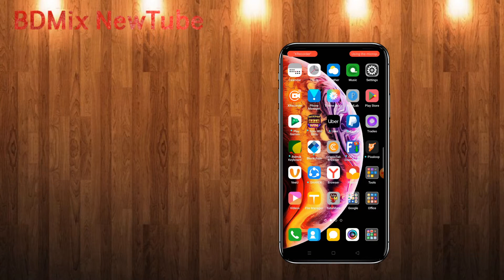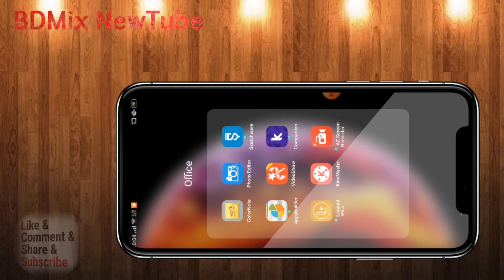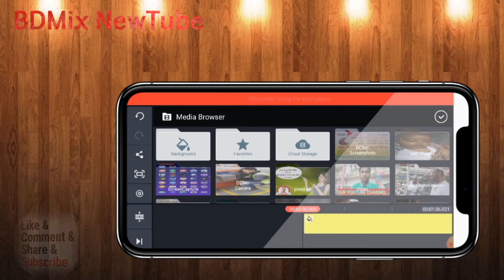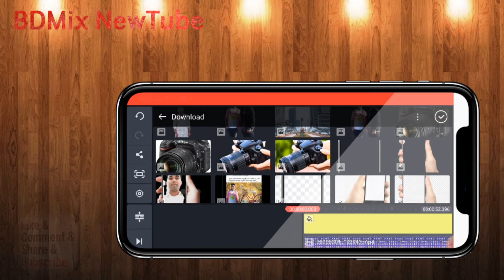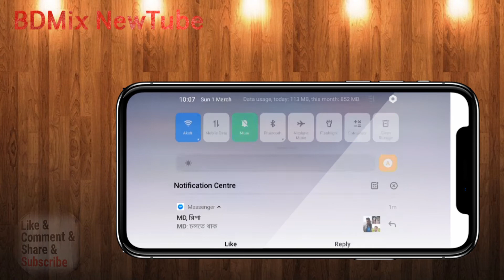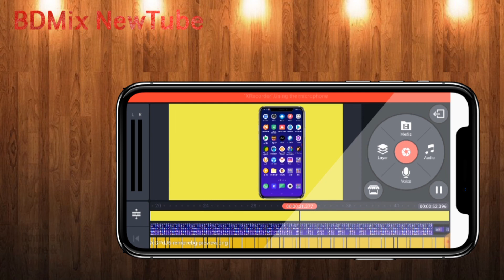BDmix newtube How To Add Mobile Frame In Videos With Android Mobile _ Kinemaster Video Editing 2020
Welcome To "BDMix NewTube" Youtube Channel, Most Of The Video Are In Bangla Hear You Can Find Lot Of Videos About Technology And Education,Android Phone Tips And Android App Review and online earning. Un Boxing,And Review. We Are Allowes Updete True Tachnology Video.Thanks For Visiting Our BDmix newtube Youtube Channel.